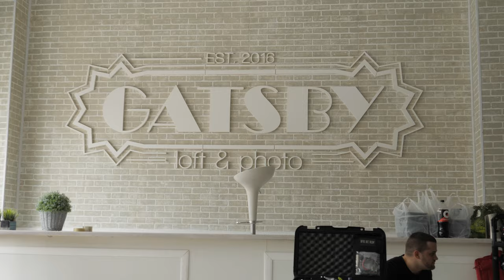Brevemente o video clip Mae Angola